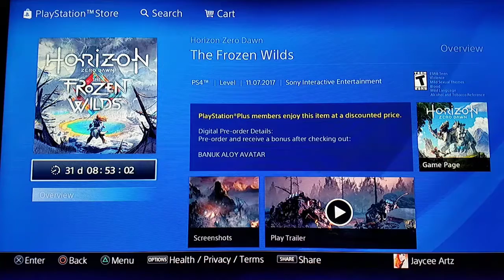Let's go swimming! -horizon zero dawn episode 50